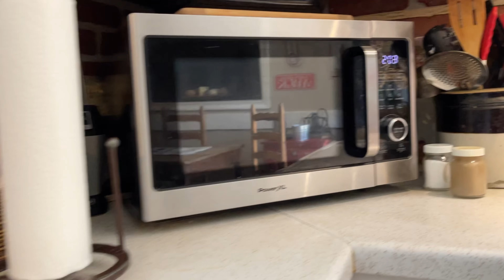401 Tunstall Ave Video 1